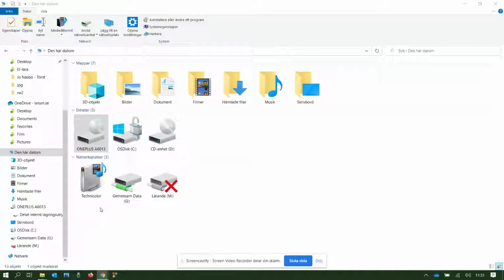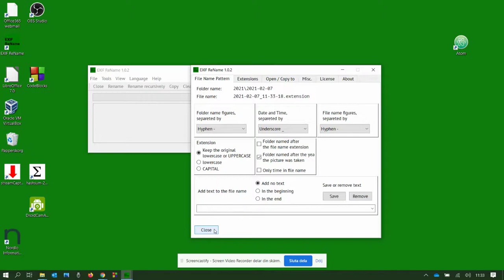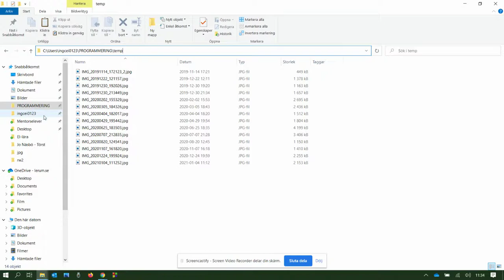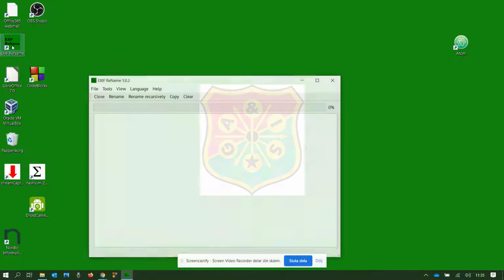EXIF ReName Backup cell phone pictures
Backup your cell phone pictures